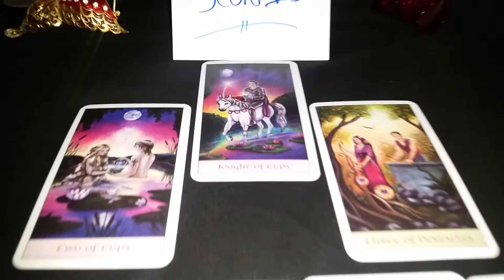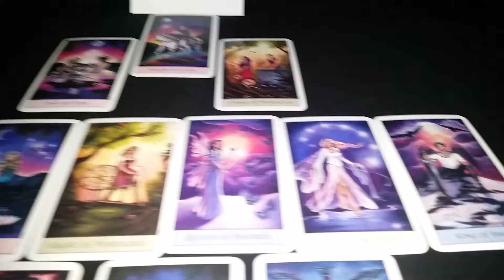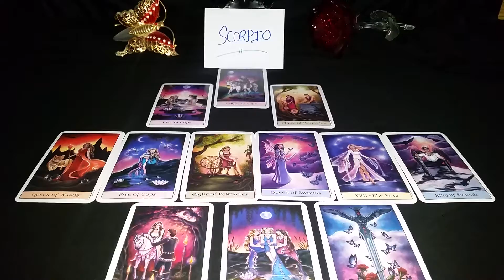Scorpio tarot love reading *Even when you fight, you & your soulmate feel the love*